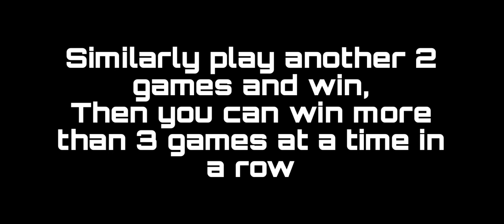How To Win 3 Games In A Row? Let's See